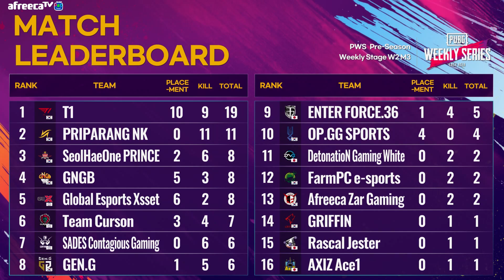T1 왔쪄염~~~!｜2주차 위클리 스테이지 Match3 하이라이트｜PWS: EAST ASIA 프리시즌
[PWS: EAST ASIA Pre-Season]

• 대회 일정: 2021.1.6(수) ~ 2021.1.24(일) 매주 수/목/토/일 (그랜드 파이널 주는 토/일 진행)

• 방송 시작: 오후 6시 30분